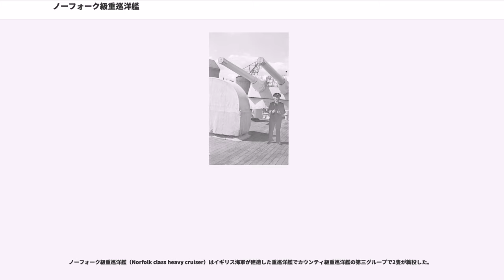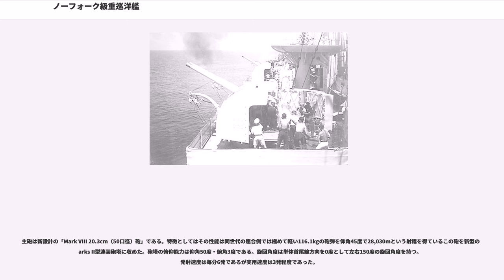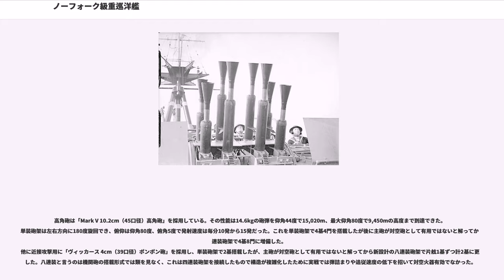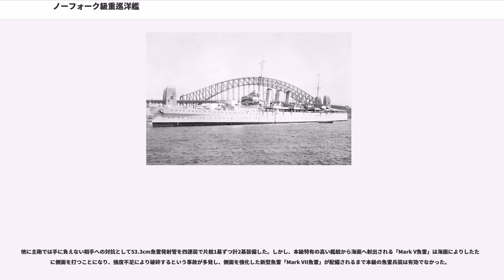ノーフォーク級重巡洋艦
ノーフォーク級重巡洋艦（Norfolk class heavy cruiser）はイギリス海軍が建造した重巡洋艦でカウンティ級重巡洋艦の第三グループで2隻が就役した。

1922年に締結されたワシントン条約の制限に基づき、基準排水量は1万トン以下で主砲は20.3ｃｍ（8インチ）砲を搭載する条約型重巡洋艦として設計されたのが本級で、艦名に州名（カウンティ）が名づけられた事からカウンティ級と呼称されている。1926年度計画において「ノーフォーク」と「ドーセットシャー」の2隻が建造された。前級までに問題があった弾薬供給装置を改善して軽量化する目的であったが逆に重量増加してしまい軽量化に失敗した。

軽量化には失敗したものの、弾火薬庫の防御範囲拡張や新設計MkII砲塔を搭載するなど、改善が施されている。

本級の基本設計はエメラルド級軽巡洋艦延長であるが基準排水量が1万トン台の大型となったため、水面からの乾舷が艦首から艦尾まで高く、側面には凌波性を良くするフレア（反り返り）の付いた平甲板型船体を採用できた。水線部の船体形状は船体長は192mもあり、、船体の幅を抑えた水の抵抗を少ない船体形状に成形した事により少ない機関出力でも高速を出しやすい形状であった。

垂直に切り立った艦首から艦首甲板上に20.3cm砲を収めた連装式の主砲塔が背負い式配置で2基、2番主砲塔の基部から上部構造物が始まり、その上に近代的な塔型艦橋が立つが前級において2番主砲塔と艦橋の位置が近かったために前部主砲を側面に向けて撃つと爆風被害を受けるために本級において約7.5m間隔が開けられたのが外観上の識別点である。

艦橋の背後に簡素な単脚式の前後マストに挟まれるように2番煙突のみ太い3本煙突が立つ。艦橋に煤煙がかからないように煙突は後方に傾斜されたが、効果が無かったために公試中に煙突を約4.6m高くして改善する必要があった。煙突の周囲は艦載艇置き場となっており、2本1組のボード・ダビッドが片舷4組ずつ計8組により運用された。

中央甲板の後方は水上機施設で、水上機は3番煙突の基部に設けられたクレーンが片舷1基ずつ計2基で運用され、船体後部に水上機1機を収められる格納庫が設けられ、上部は後部見張所を兼ねていた。後部マストの後方の後部甲板上に20.3cm連装砲塔が後向きに背負い式配置で2基配置された。

本級の副武装・対空火器として10.2cm高角砲は単装砲架で片舷2基ずつ計4基が3本煙突の側面に配置され、舷側甲板上に53.3cm四連装魚雷発射管で片舷1基ずつ計2基が配置された。舷側部は客船のように艦首から艦尾まで上下2列の舷窓が立ち並び、同時期のフランス海軍の巡洋艦と同じく海外に植民地を持つ外洋海軍ならではの高温多湿の海外任務で乗員が健康を損ねないように設計されている事が伺える。

なお、ノーフォークのみ1944年に大規模な改装が行われ、3番主砲塔1基を撤去して浮いた重量で対空火器を強化し、新たに274型・277型・281B型・283型・293型レーダーを搭載した。

主砲は新設計の「Mark VIII 20.3cm（50口径）砲」である。特徴としてはその性能は同世代の連合側では極めて軽い116.1kgの砲弾を仰角45度で28,030mという射程を得ているこの砲を新型のMarks II型連装砲塔に収めた。砲塔の俯仰能力は仰角50度・俯角3度である。旋回角度は単体首尾線方向を0度として左右150度の旋回角度を持つ。発射速度は毎分6発であるが実用速度は3発程度であった。

高角砲は「Mark V 10.2cm（45口径）高角砲」を採用している。その性能は14.6kgの砲弾を仰角44度で15,020m、最大仰角80度で9,450mの高度まで到達できた。単装砲架は左右方向に180度旋回でき、俯仰は仰角80度、俯角5度で発射速度は毎分10発から15発だった。これを単装砲架で4基4門を搭載したが後に主砲が対空砲として有用ではないと解ってから連装砲架で4基8門に増備した。
他に近接攻撃用に「ヴィッカース 4cm（39口径）ポンポン砲」を採用し、単装砲架で2基搭載したが、主砲が対空砲として有用ではないと解ってから新設計の八連装砲架で片舷1基ずつ計2基に更新した。八連装と言うのは機関砲の搭載形式では類を見なく、これは四連装砲架を接続したもので構造が複雑化したために実戦では弾詰まりや追従速度の低下を招いて対空火器有効でなかった。

他に主砲では手に負えない相手への対抗として...